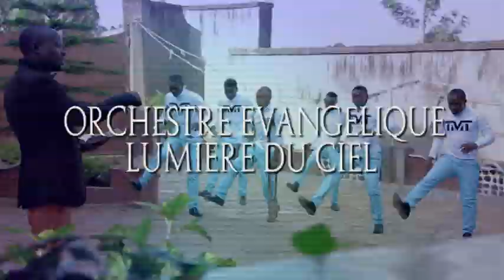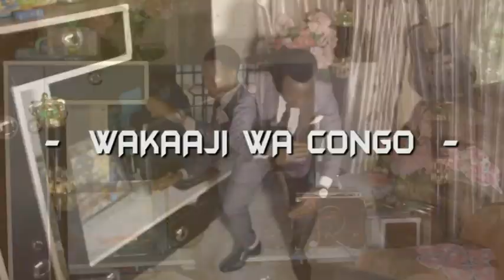Wakaaji wa Congo - LUMIERE DU CIEL